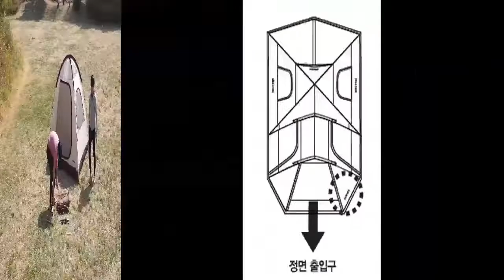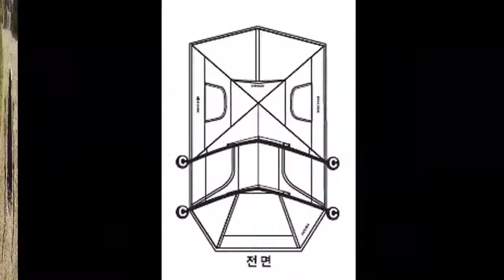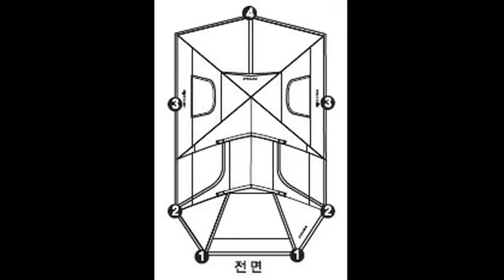와이드돔 설치동영상